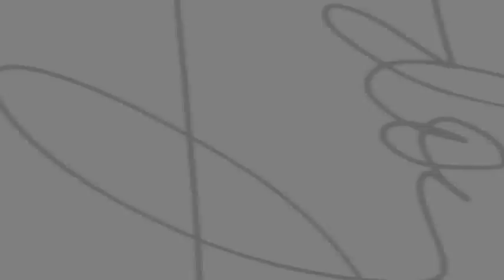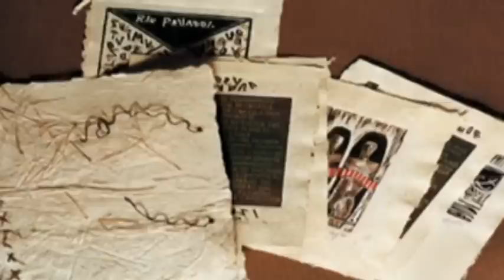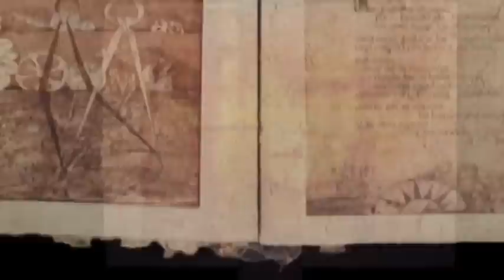ENTREVISTA A PATRICIA GODOY 1-4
ENTREVISTA A PATRICIA GODOY ARTISTA PLASTICA.